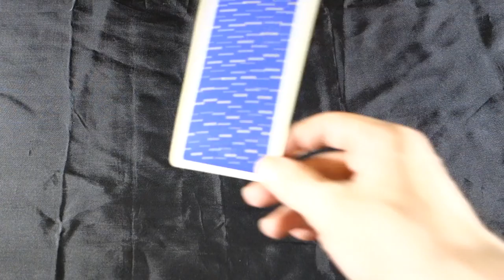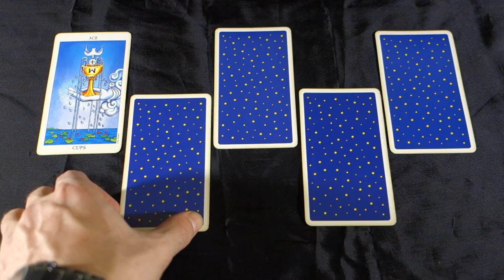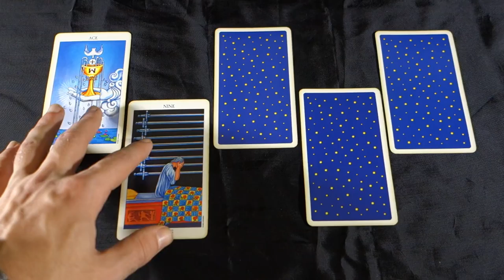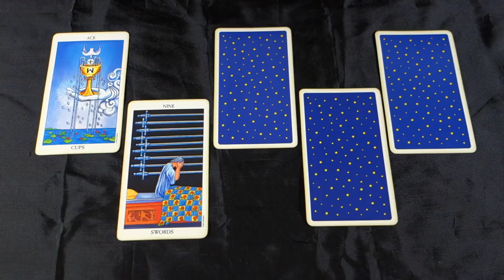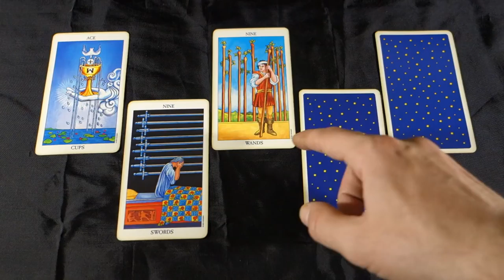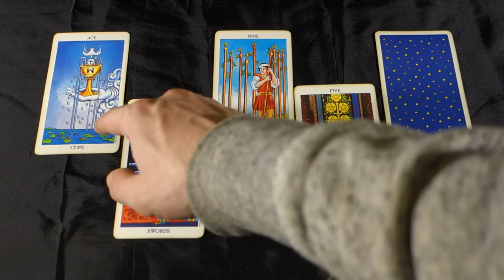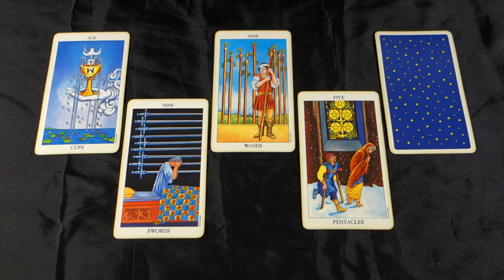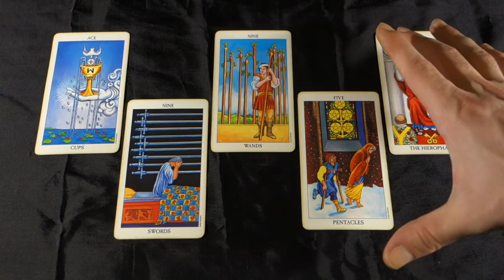TAURUS - CONSCIENCE CHANGES AND LEARNING FROM THE PAST! Taurus May 2018 Tarot Reading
TAURUS - CONSCIENCE CHANGES AND LEARNING FROM THE PAST! Taurus May 2018 Tarot Reading for all Taurus sun signs, Taurus moon signs and Taurus rising signs! For more about me, my services and specials check out my